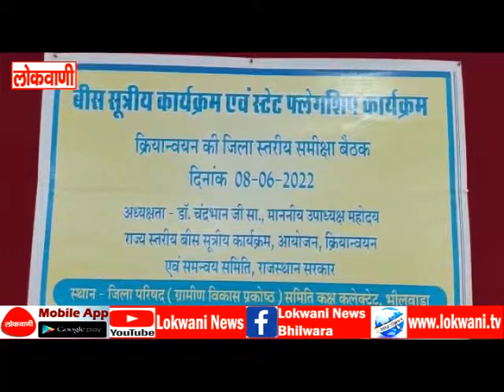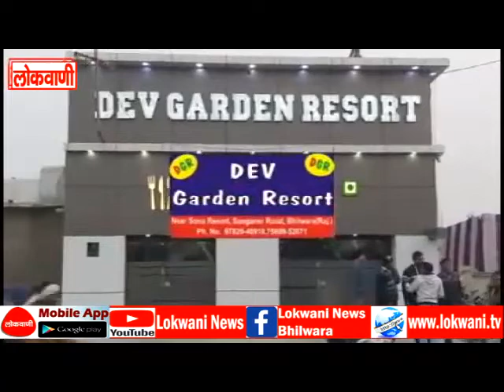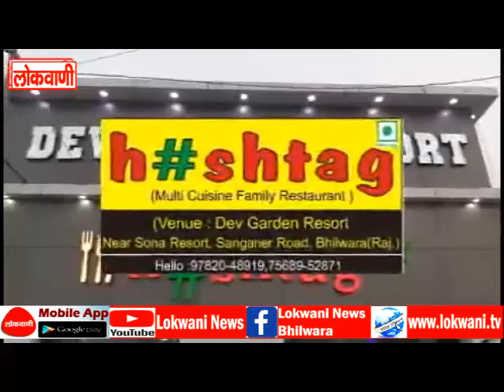full news 08-06-2022